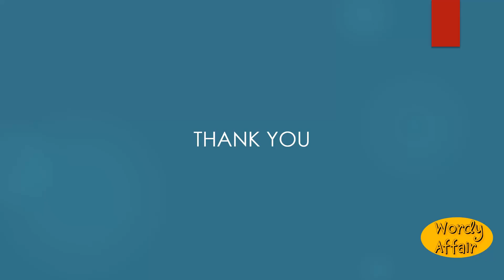Walleteer Meaning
How to pronounce Walleteer in English?
What does Walleteer mean?

Wordy Affair